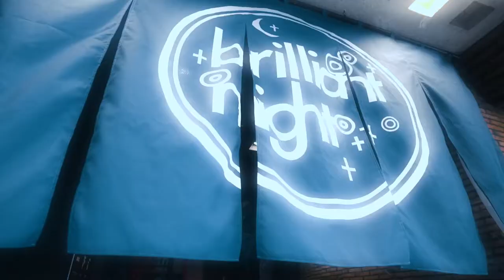BrilliantNight 15th Anniversary Recap